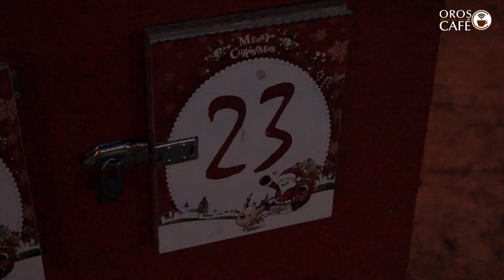Advent: fellobbant az utolsó láng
Advent negyedik vasárnapján is megtelt a főtér ünneplő tömeggel. Az utolsó  gyertyát Szilaj Izabella mentőtiszt és egészségtan tanár gyújtotta meg, majd a Follow the Flow zenekar koncertjére táncolt a tömeg.